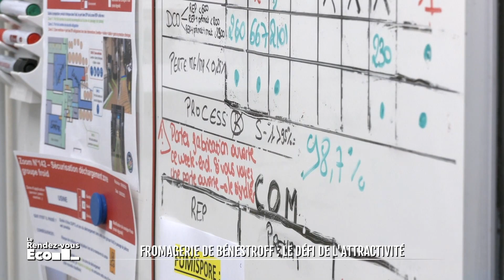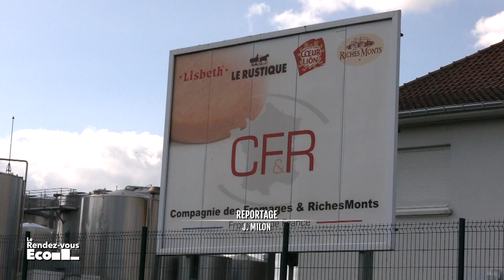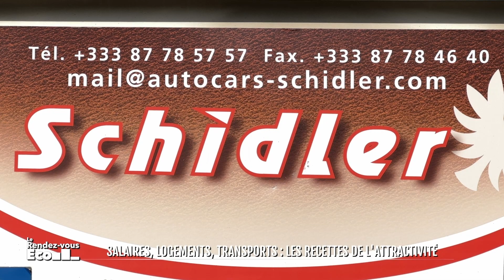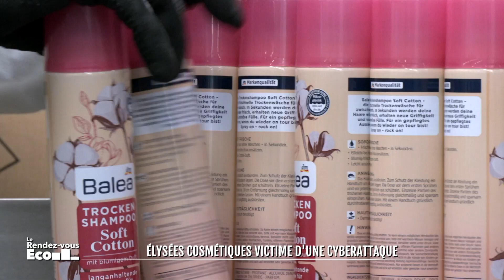Attractivité des talents : comment les entreprises s'y prennent ? Le replay du Rendez-vous Éco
Dans ce nouveau numéro du Rendez-vous Éco, nous nous intéressons à l'attractivité économique dans toutes ses largeurs. Comment les entreprises affrontent les difficultés de recrutement ? Comment notre territoire se renouvelle pour séduire les jeunes talents ? Pour répondre à ces questions, Bernard Guirkinger, vice-président en charge du Marketing Territorial au sein de Moselle Attractivité est venu en plateau.